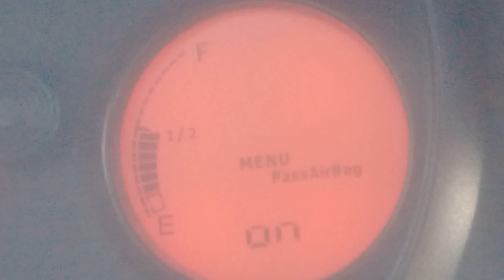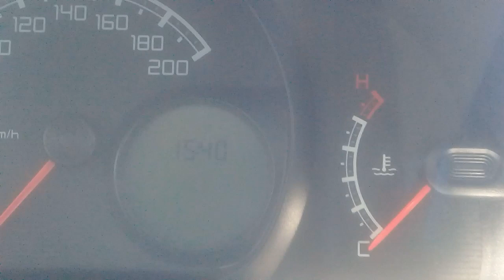Como ajustar reloj / hora Fiat Strada / clock settings